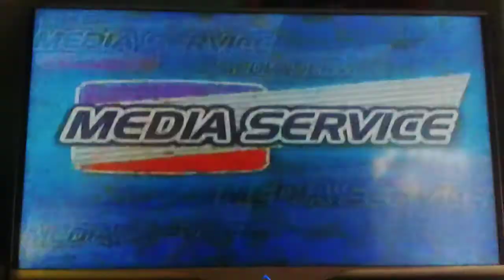Mediaservice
Panel Informacyjny Dystrybutora Mediaservice